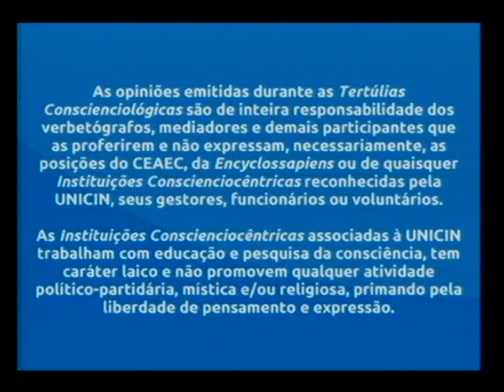Tertúlia 3379 - Convivialidade libertadora (Holomaturologia)